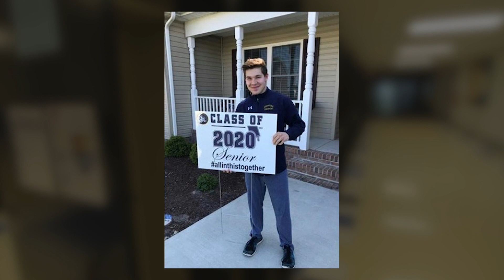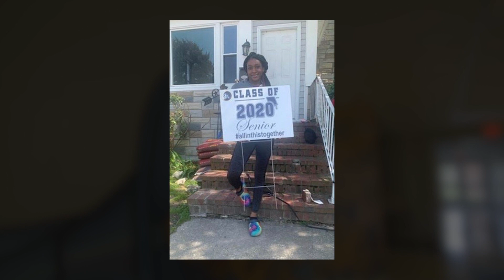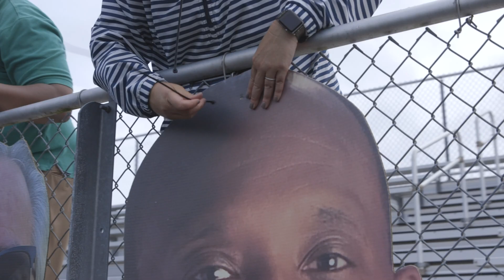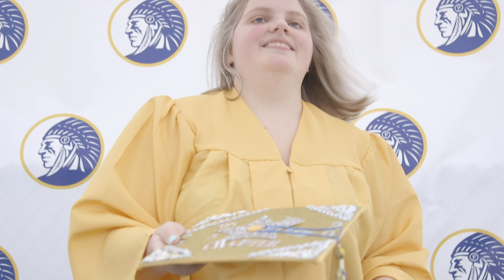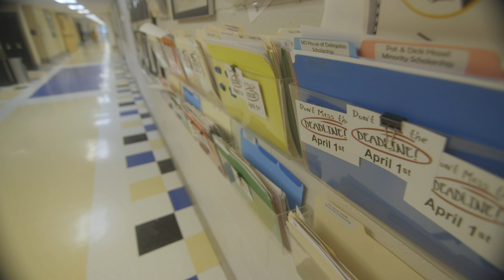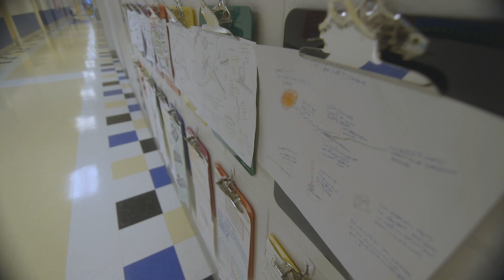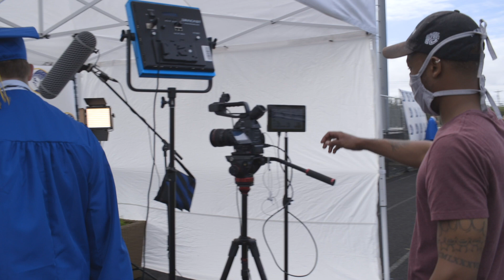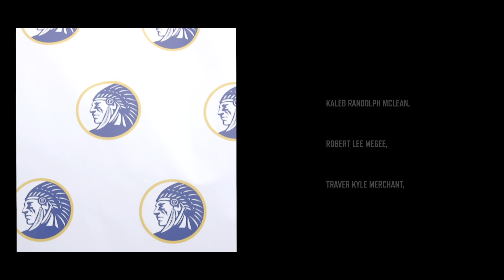Pocomoke High School Graduation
The celebration of the Class of 2020 isn't over yet! Join us TONIGHT at 7:00 PM for the graduation watch party on the Pocomoke High School PHS Facebook page. Spread the word!

Aim high. Leave your mark. Be a warrior.